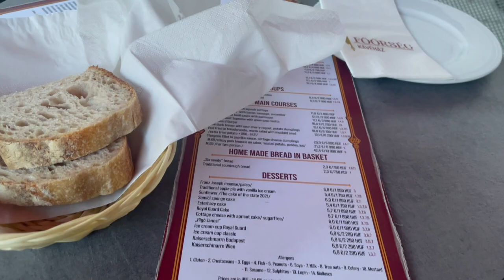Is BUDAPEST Worth it? A Review from Someone Who Lived There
In this video, I'll share my personal review of Budapest and if it should be on your bucket list.

*there are so many more tour ideas on my full bucket list for Budapest!

As someone who used to call this beautiful city home, I have insider knowledge and unique perspectives that I just have to share!

Budapest truly has something for everyone from the stunning architecture and rich history to the vibrant nightlife and delicious food.

✈️ Bucket List Review Chapters:

0:24 - Category
0:47 - Who is this bucket list idea for?
1:07 - Best Time to Go
1:30 - Traveling Difficulty
1:43 - Physical Difficulty
1:55 - Popularity Rating
2:11 - Tour Required
2:40 - Budget
2:59 - Wheelchair Accessibility

So if you're wondering whether or not you should visit this gem of Eastern Europe, stick around for my honest review!